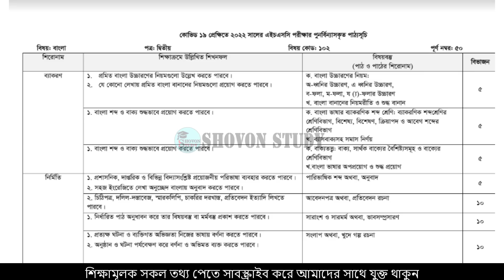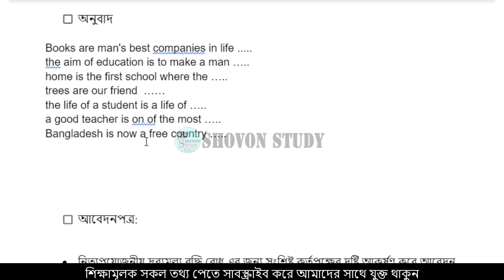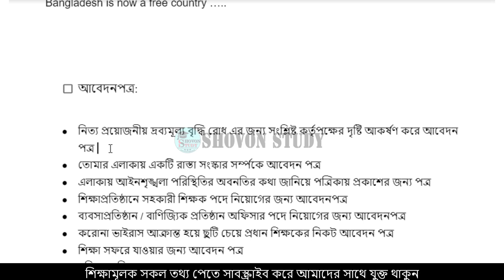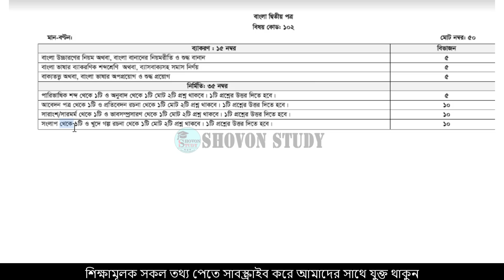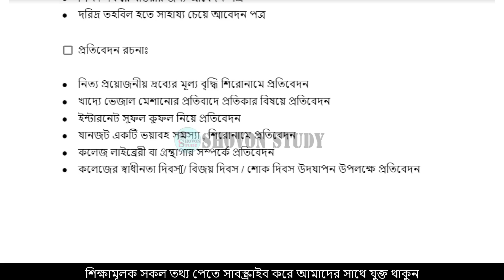এইচএসসি বাংলা ২য় পত্র সাজেশন ২০২২ | hsc bangla 2nd paper suggestion 2022 | hsc 2022 short suggestion